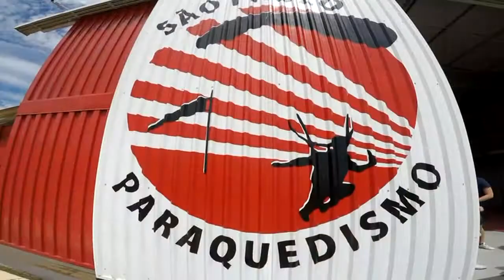Salto Duplo da Maria na São Paulo Paraquedismo